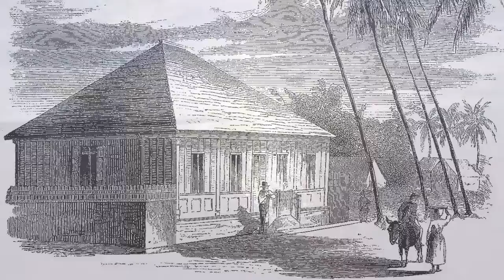Mary Seacole - l'autre infirmière de la guerre de Crimée - Mini-bio#23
Mary Seacole (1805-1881) s’est illustrée comme infirmière et entrepreneuse. Pendant la guerre de Crimée, elle a été écartée des postes d’infirmières à cause de son origine métisse, mais il en faut plus pour l’arrêter.

Photo & vidéo :
1. Dessin de Mary Seacole – Domaine Public
2. Harbour Street, Kingston. (Jamaica) par James Hakewill dans A Picturesque Tour of the Island of Jamaica (entre 1820 et 1824) – Domaine Public
3. Jardin médicinal créole, photo personnelle – Tout droit réservé
4. Chimie par makamuki0 – CC0
5. Sillage dans l’eau par Life-Of-Vids – CC0
6. Les douanes des quais de Londres vers 1820 – Domaine Public
7. House in Kingston, With Cocoa-Nut Trees Growing to the Wind", illustration de l’article "Cast-away in Jamaica" par W.E. Sewell, in Harper's Monthly Magazine, January 1861 – Domaine Public
8. Cholera par Richard Tennant Cooper, Wellcome Library no. 24005i – CC
9. Vieux flacons de pharmacie par LoggaWiggler – CC0
10. Un episodio de la fiebre amarilla en Buenos Aires par Juan Manuel Blanes vers 1871 – Domaine Public
11. Guerre de Crimée : un soldat soigné par une missions de femmes par J.A. Vinter (1854) d’après H. Barraud, Wellcome Library no. 24314i – CC
12. Croquis du British Hotel de Mary Seacole en Crimée par Lady Alicia Blackwood – Domaine Public
13.  L’Hôtel de Mme Seacole en Crimée, extrait de Wonderful Adventures of Mrs. Seacole in Many Lands de Mary Seacole (1857) – Domaine Public
14. Croquis de Mary Seacole vers 1855 par William Simpson – Domaine Public
15. Photo de Mary Seacole prise par Maull & Company à Londres vers 1873 – Domaine Public
16. Statue de Mary Seacole devant l’hôpital St Thomas (Londres) par OwenBlacker (2016) – CC0